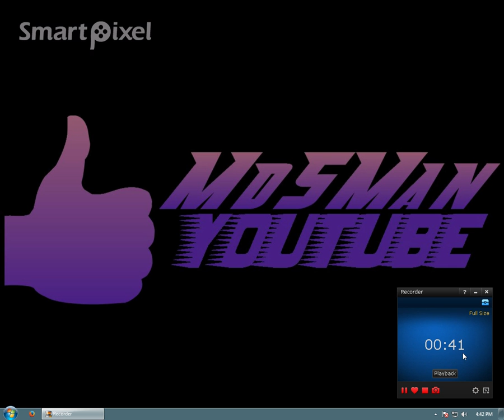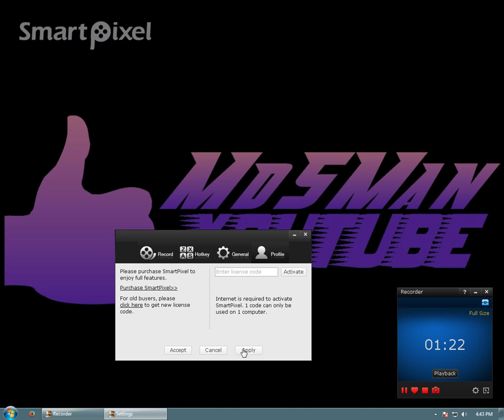The BEST Completly FREE screen recorder!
The best lag free and completely FREE screen recorder and an editor as a bonus! here are the links: